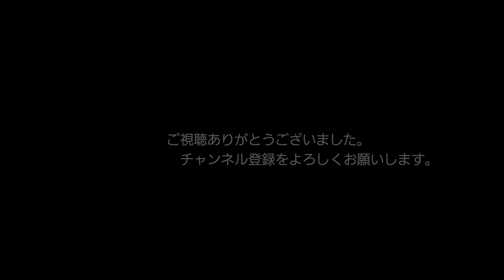5/20 の 4075レ EF510-305 朽網ー苅田 日豊本線,貨物,4075レ,ef510,ef81,ed76